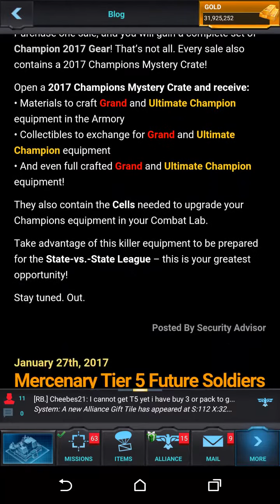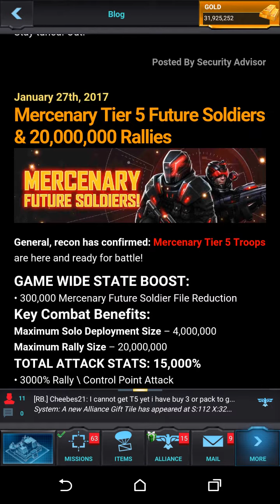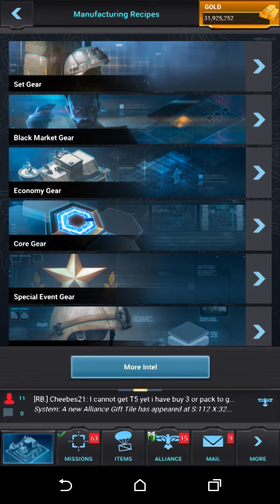Mobile Strike - New Champion Gear Sets - Over 100K Attack!!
ADDITIONAL INFORMATION

Installs
10,000,000 - 50,000,000

Requires Android
2.3 and up

Content Rating
Everyone 10+
Violent References

Permissions
View details
Report
Flag as inappropriate
Offered By
Epic War

Developer
Visit website
228 Hamilton Ave, 3rd Floor